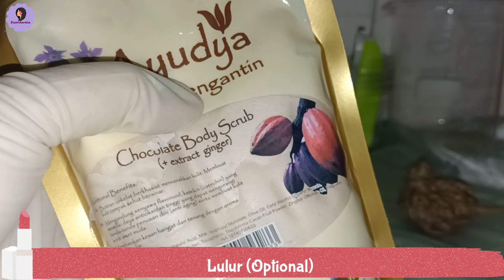Cara Membuat Lulur Rempah Pengantin